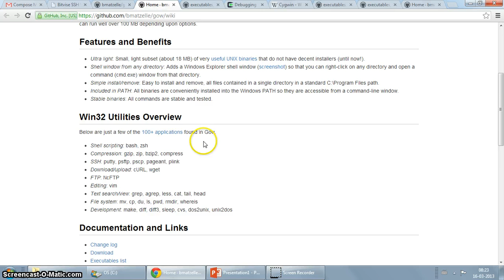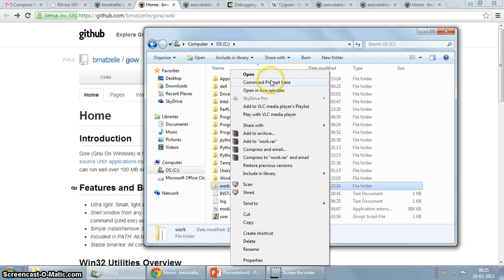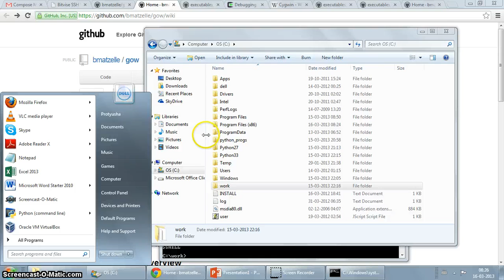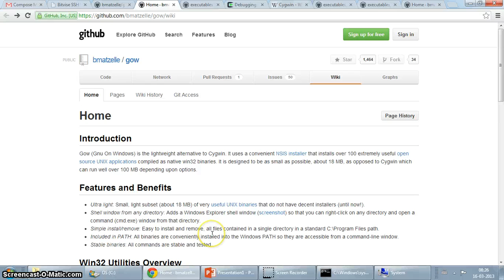Gnu on Windows on Windows 7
In this screencast, I setup and demo Gnu on Windows which installs a large number of utility programs usually found on Linux on Windows.